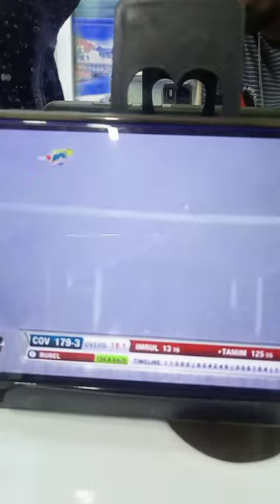funny hair style#funny video#ফানি টপ টেন ভিডিও😁😜😁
জেমস  পয়েন্ট ঠিকানা ভোলা সদর রোড রেস্ট্রিঅফি সামনে প্রয়োজনে কাটিং মাস্টরে ফোন নাম্বার 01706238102
New_Hair_Cut কাটিং জয়ন্তting jotanto ha#shortvideo
Hair cutting master joyanto 2022
Edit by oppo phone.haircut, short haircut,
funny video
বাংলাদেশে সেরা ভিডিও